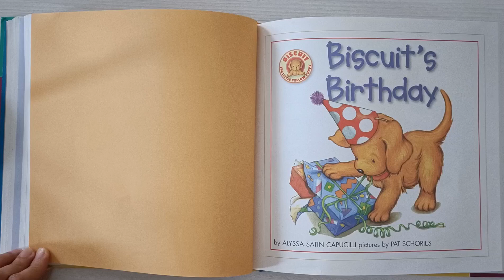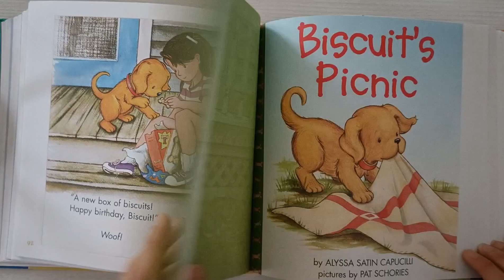Bedtime Story for Kids | (I Can Read) Biscuit's Birthday by Alyssa Satin Capucilli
An easy-to-read English bedtime story suitable for children between 2 - 7 years old. It is Biscuit's birthday; find out how he is celebrating!